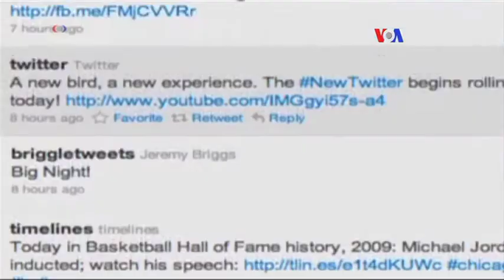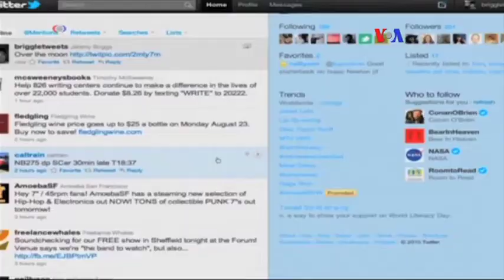Derechos Humanos – CIDH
Organizaciones defensoras de la libertad de expresión en Ecuador denunciaron ante la Comisión Interamericana de Derechos Humanos la censura de parte del gobierno de ese país.